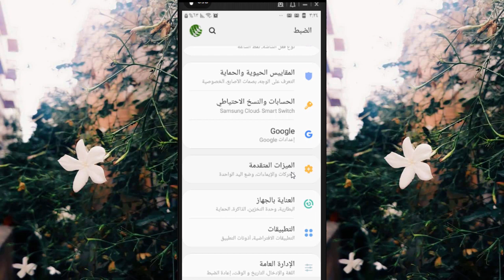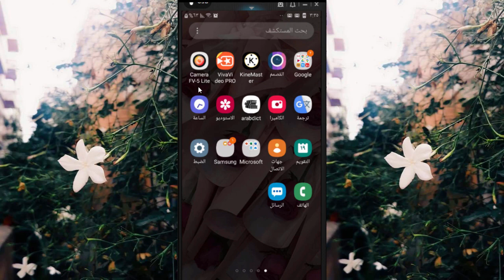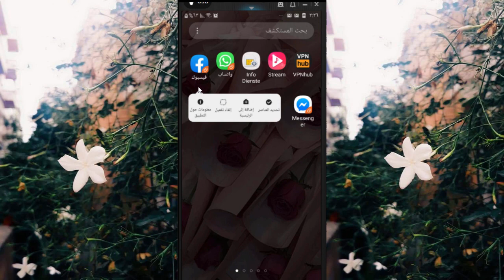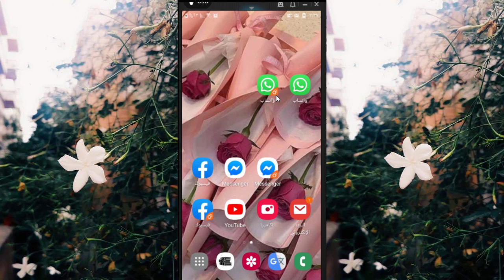فتح حسابين واتساب وفيس بوك ومسنجر بنفس الوقت على نفس الجوال